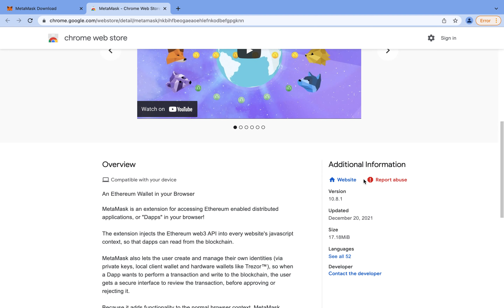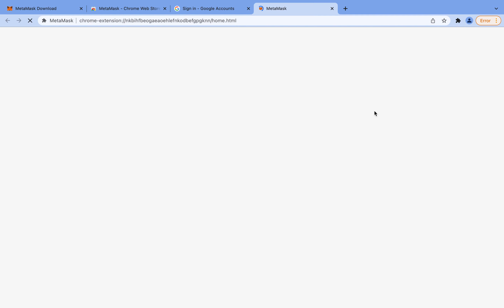How to Install MetaMask Wallet on Chrome ? | Wallet to Trade NFTs | 2022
MetaMask is one of the many Crypto wallets where you can save cryptocurrencies, buy, sell and trade NFTs.

You can connect MetaMask to Opensea.io and start trading NFTs.

I take time to make these videos so you these can be helpful for you.